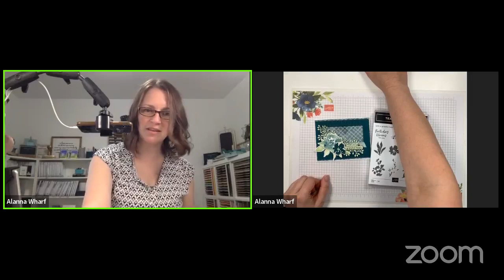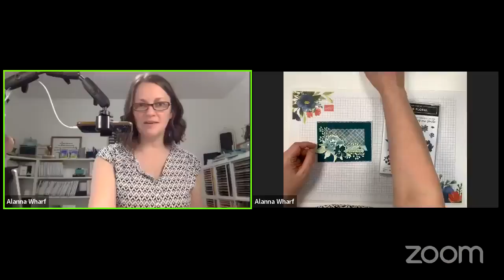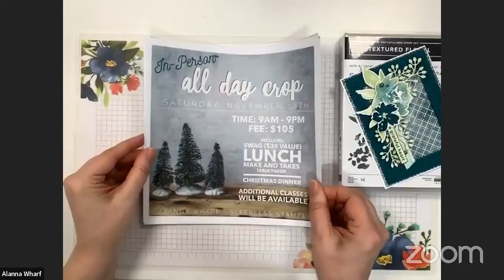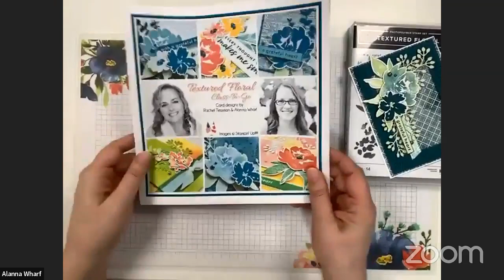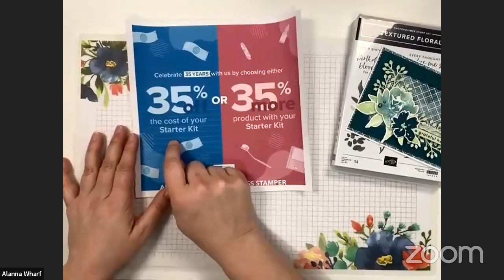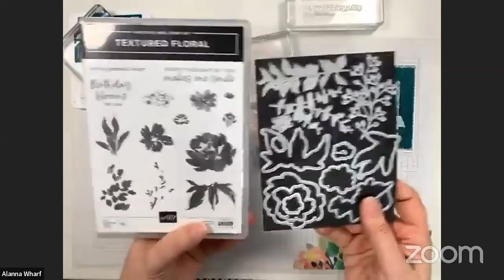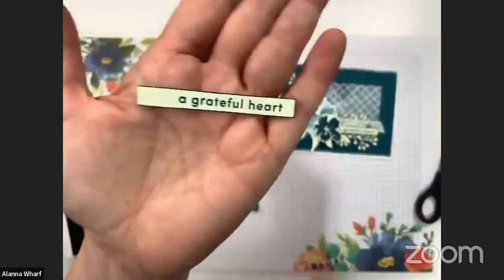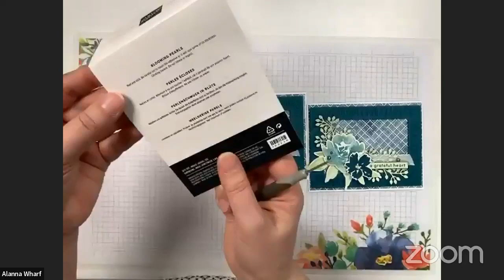October 20, 2023 - Facebook Live-Textured Floral Class-To-Go with Rachel Tessman Kickoff Bonus Card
Alanna Wharf - Sleepless Stamper - October 20, 2023 - Facebook Live-Textured Floral Class-To-Go with Rachel Tessman Kickoff Bonus Card